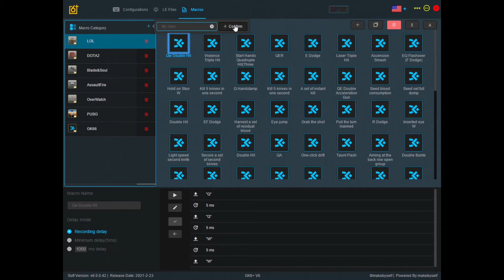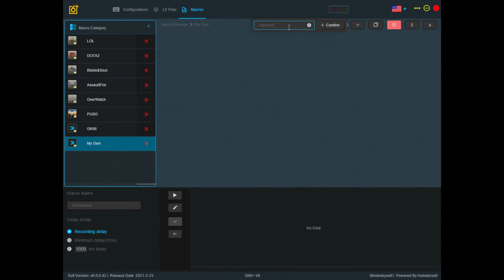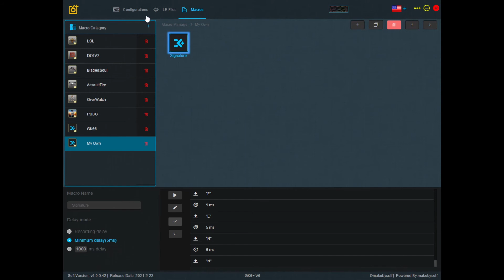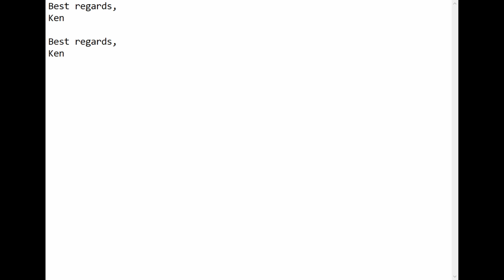Epomaker SK61 Mechanical Keyboard Macro Tutorial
This tutorial shows how to create a macro in the driver software for the Epomaker SK61 Mechanical Keyboard.

Link to download the driver:
For Windows

This tutorial is suitable for all of the following models:
GK61
GK61S
GK61X
GK61XS
SK61
SK61S

Timestamps:
00:00 - Start
00:31 - Create own macro category
00:46 - What is macro
01:11 - Decide what the macro should do
01:31 - Create the macro
01:55 - Delay choice
02:18 - Record the macro
02:45 - Assign the macro to a key
03:21 - See macro in action

Morning Station by Tokyo Music Walker